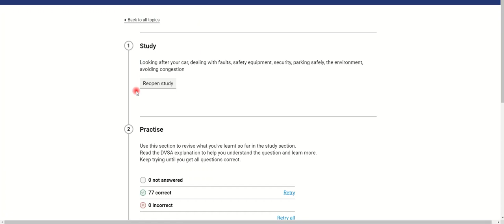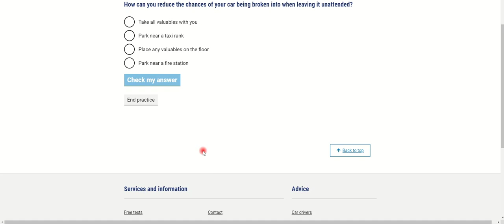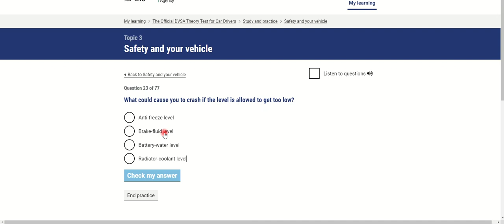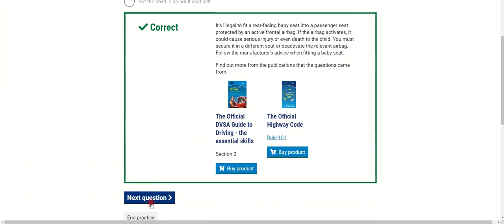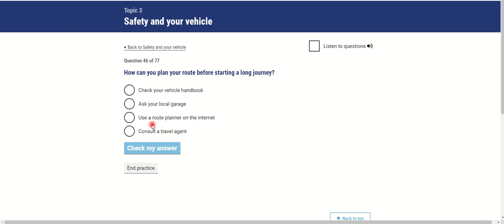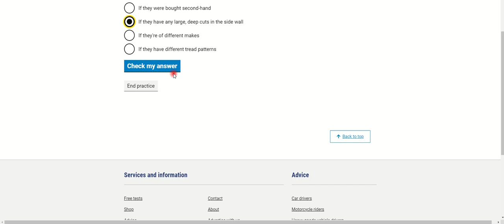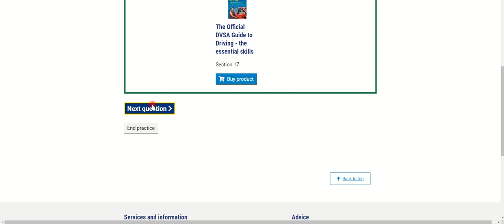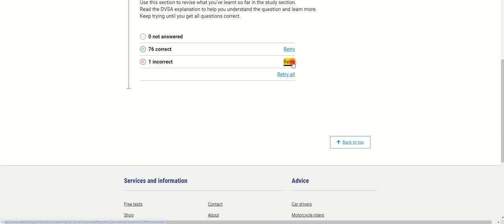Official UK Driving theory 2023 Safety and Your vehicle topic-3-test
Safety and your vehicle topic 3 covers the following topics:

Vehicle security
Seat belts and child restraints
Tyres
Brakes
Lights
Mirrors
Windscreen washers and wipers
Horns
Warning devices
Here are some specific things to check for under each topic:

Vehicle security

Make sure all doors are locked when you leave your vehicle.
Remove valuables from your vehicle or lock them out of sight.
Install a security coded radio.
Park in a well-lit area or a secure car park.
Engage the steering lock when parked.
Install an immobiliser.
Etch your car number on the windows.

All occupants of the vehicle, including the driver, must wear a seat belt if fitted.
Children under three must use a rear-facing baby seat or infant carrier.
Children aged three to 12 and less than 1.35 metres tall must use a child car seat or booster seat in the back seat.
Children aged 12 or 13, or over 1.35 metres tall must wear a seat belt in the back seat.
Tyres

Check the tyre pressure regularly and make sure it is at the correct level.
Inspect the tyres for signs of wear and tear, such as cracks, bulges, or uneven wear.
Replace tyres if they are worn or damaged.
Brakes

Check the brake fluid level regularly and make sure it is at the correct level.
Inspect the brake pads and discs for signs of wear and tear.
Replace the brake pads and discs if they are worn or damaged.
Lights

Check the headlights, brake lights, and tail lights regularly to make sure they are working properly.
Replace any bulbs that are burned out.
Mirrors

Check the mirrors regularly to make sure they are adjusted properly so you can see clearly behind you and to the sides.
Adjust the mirrors if necessary.

Check the windscreen washer fluid level regularly and make sure it is at the correct level.
Replace the windscreen washer fluid if it is low or dirty.
Inspect the windscreen wipers regularly to make sure they are working properly.
Replace the windscreen wipers if they are worn or damaged.
Horns

Check the horn regularly to make sure it is working properly.
Blow the horn if it is not working properly.
Warning devices

Check the warning devices, such as reversing alarms, regularly to make sure they are working properly.
Test the warning devices if they are not working properly.
By following these safety checks, you can help to ensure that your vehicle is safe to drive and that you and your passengers are protected in the event of an accident.